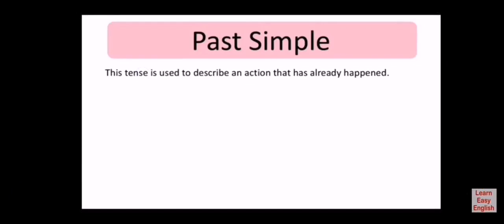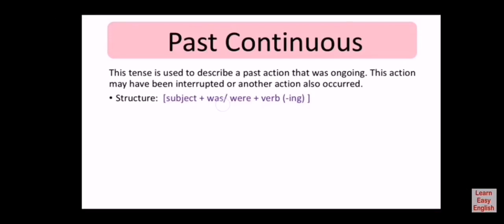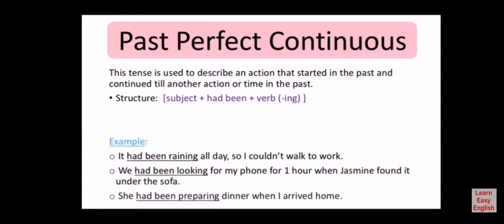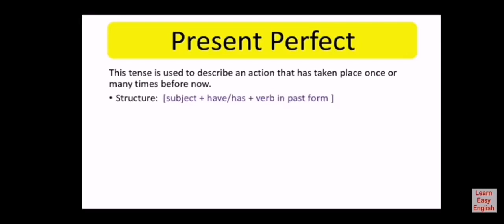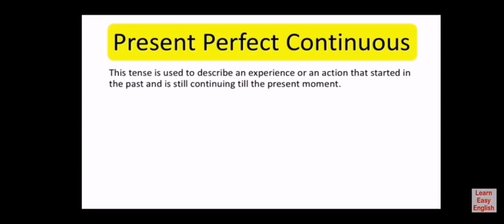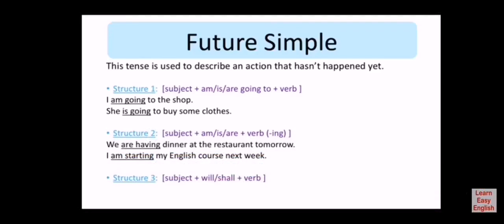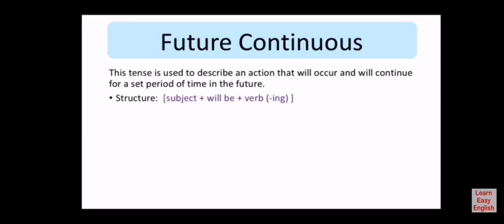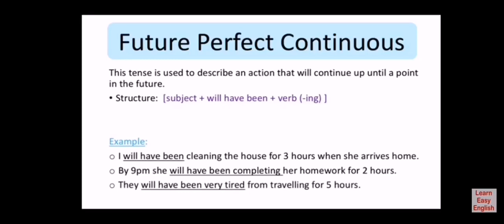All English tenses in 24 mintues/ جميع أزمنة اللغة الانكليزية في ٢٤ دقيقة فقط